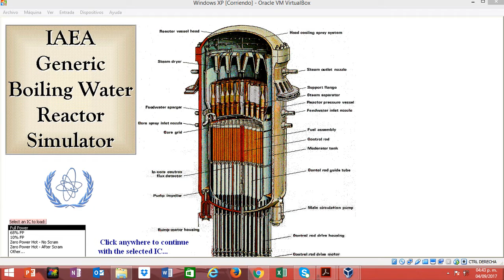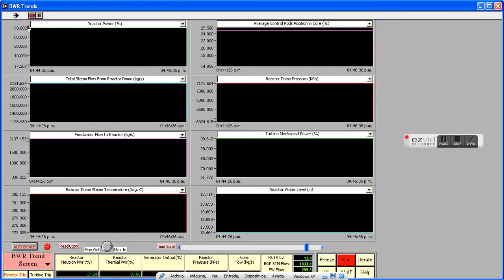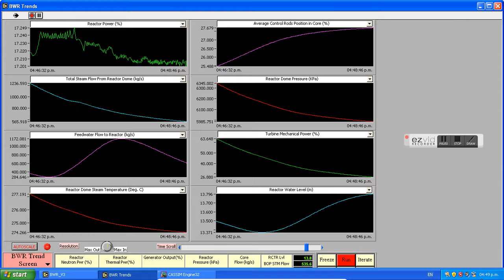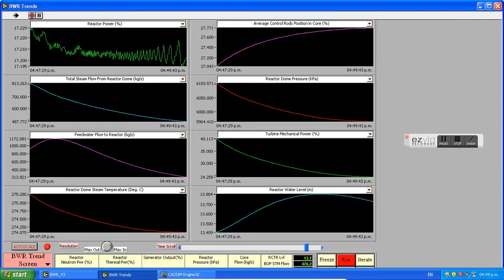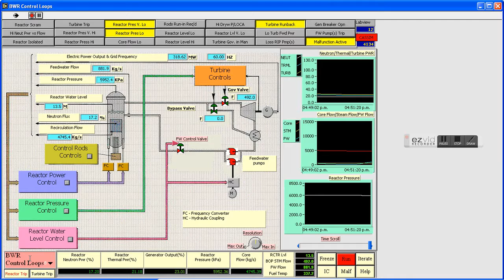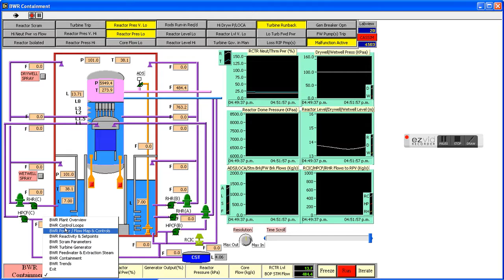4.2.3 Decreasing core flow due to flow control failure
4.2.3 Decreasing core flow due to flow control failure